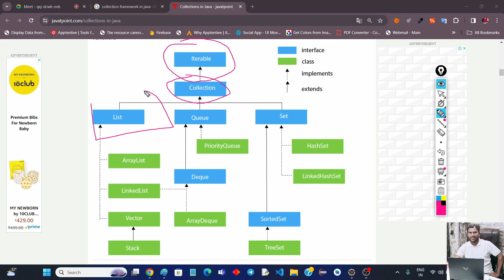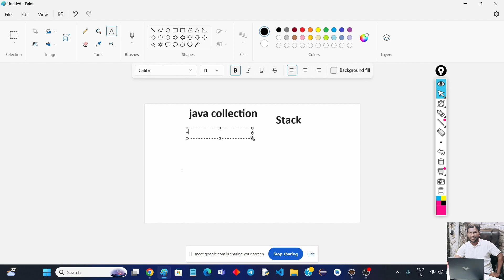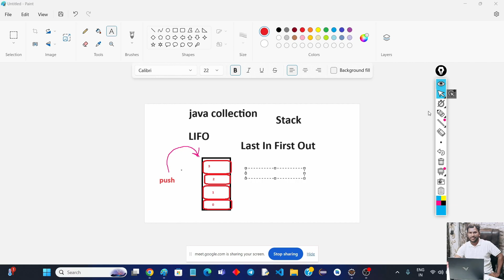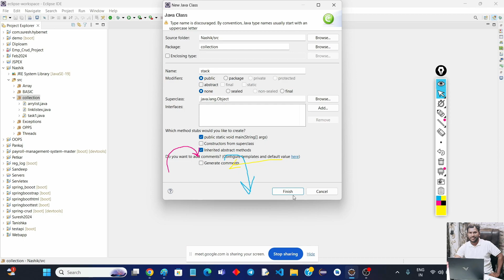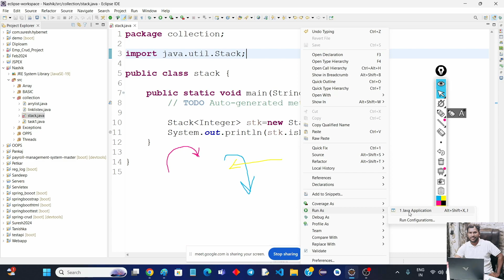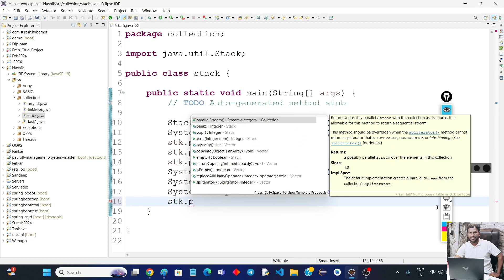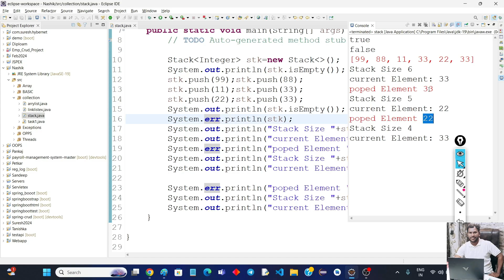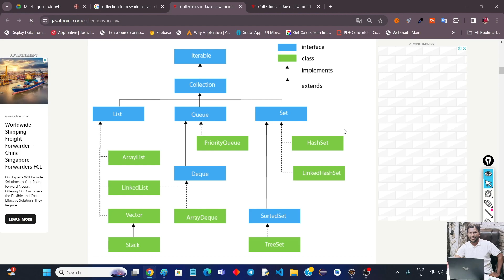JAVA | COLLECTION FRAMEWORK | STACK